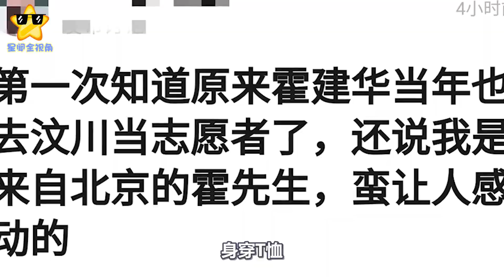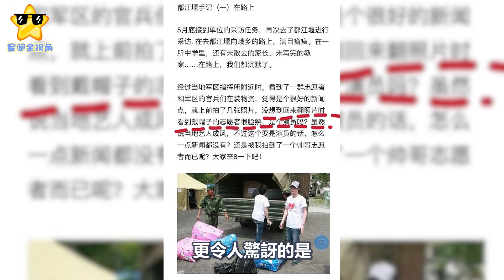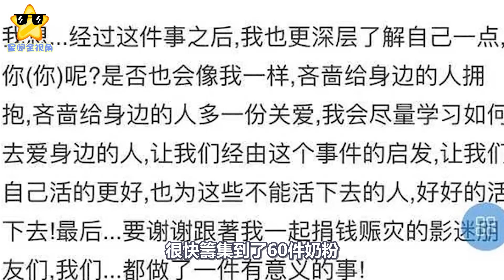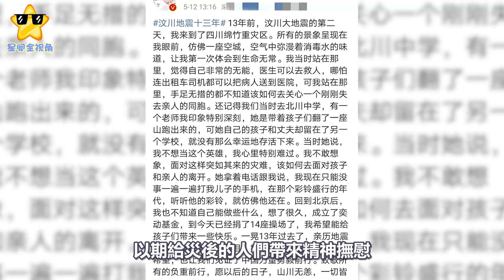霍建華汶川志願者身份曝光！幫助官兵搬運物資，做好事不留名獲贊#霍建華#黃奕#周迅#吳京#吳孟達#韓紅#周杰倫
霍建華汶川志願者身份曝光！幫助官兵搬運物資，做好事不留名獲贊